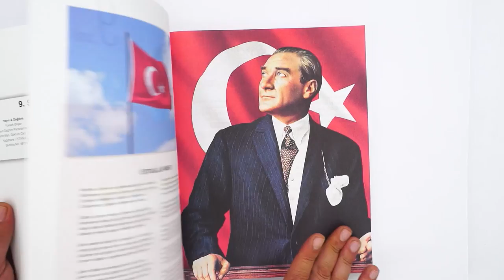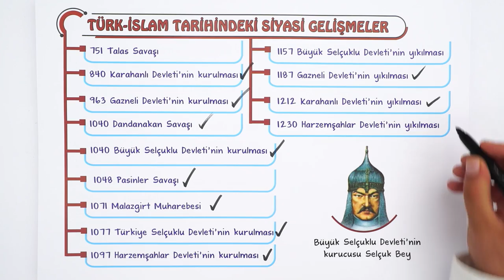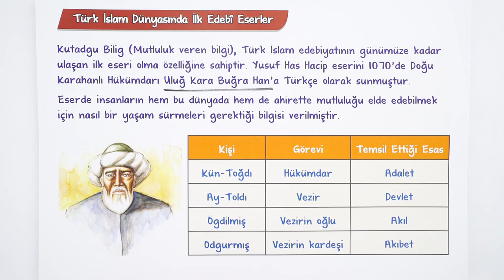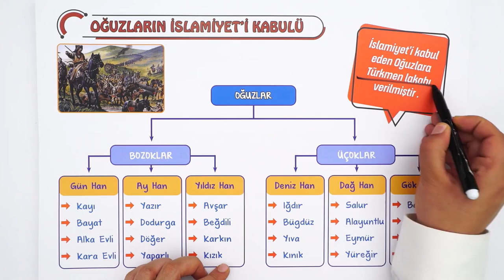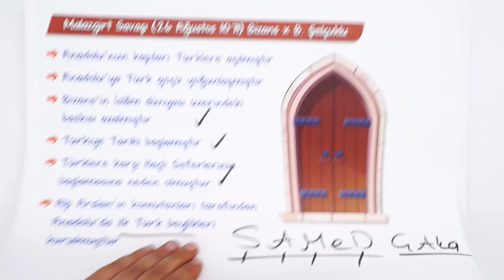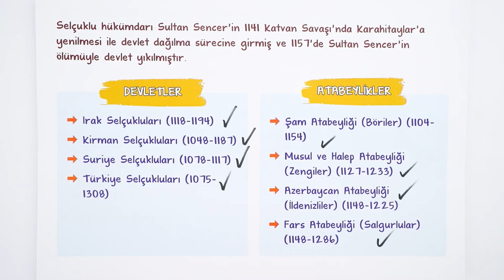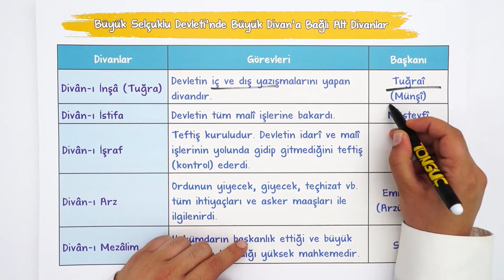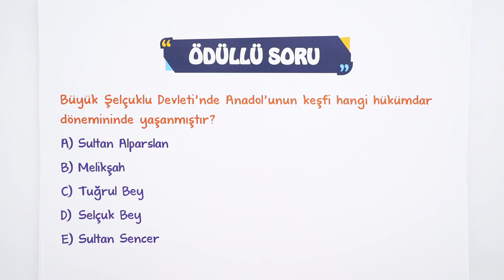9. Sınıf Tarih | Türklerin İslamiyet'i Kabulü İlk Türk İslam Devletleri #2023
9. Sınıf Tarih'e Doğru ve Dinamik Çalış
Yepyeni bir dönemde daha seninleyiz! Sene boyunca; canlı yayınlar, konu anlatımları ve soru çözüm videolarıyla, Tonguç yanında! Dersimiz Tarih in önemli konularından "İslamiyetin Doğuşu". Hazırsan öğrenme garantili videomuzla başlıyoruz! 😎

Buraya Dikkat: 00:00
Türk-İslam Tarihindeki Siyasi Gelişmeler: 02:35
Karahanlı Devleti (840-1212): 04:37
Gazneli Devleti (963-1197): 05:39
Türk İslam Dünyasında İlk Edebi Eserler: 07:58
Öğuzların İslamiyet'i Kabulü: 10:12
Büyük Selçuklu Devleti (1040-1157): 11:33
Büyük Selçuklu Devleti'nin Yılıma Nedenleri: 19:33
Büyük Selçuklu Devleti'nde Yönetim ve Toplum Yapısı: 20:34
Ödüllü Soru: 26:27